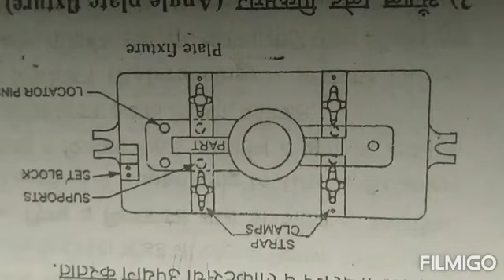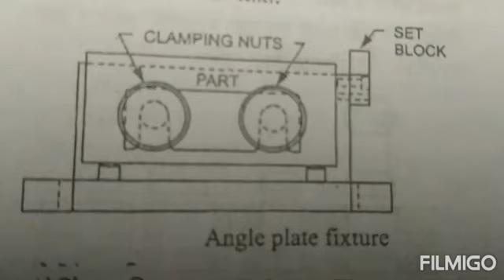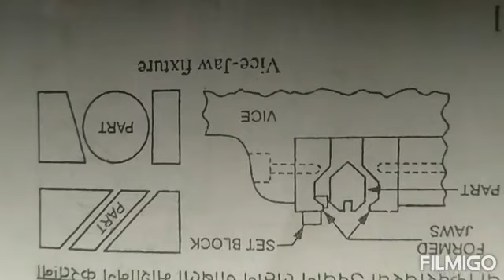Fixtures निदेशक श्री संदीप चौधरी नूतन औद्योगिक प्रशिक्षण संस्था चिनावल